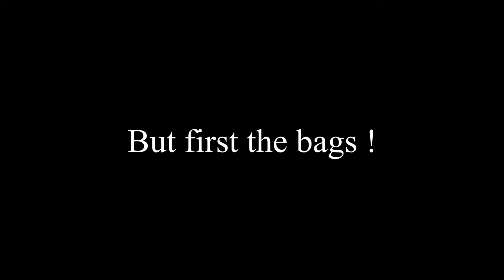budget gravel bike vs. mountain bike trails ! (bikepacking bags test)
With my long trip slowly approaching, I took my fully loaded gravel bike on some local mountain bike trails for a test ride.

Timestamps :
- The bags : 2:04
- The climb : 2:59
- Gravel : 5:03
- Single tracks : 7:44
- The descent : 14:20